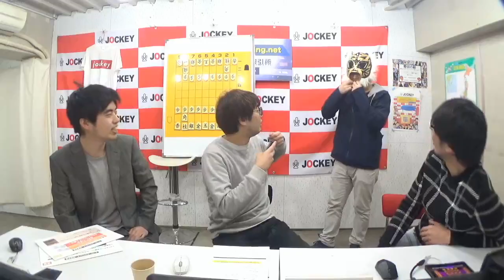【後輩芸人番組に遅刻】遅刻するとこうなる、、、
スパローズのジョッキー将棋会館

日本将棋連盟公認アプリ「将棋ウォーズ」を使って芸人が視聴者のあなたと将棋対決！
スパローズ大和を始めとした、将棋では誰にも負けないと自信のある芸人と視聴者がガチで対決！
今すぐアプリをインストールして対決しよう！挑戦者求む！

◆番組の全貌は【ニコ生、FreshLive、FC2 】のお好きな３サイトで！

▼【JOCKEY】紹介

一部マニアの間で人気の凄腕プロデューサー神戸敏行こと通称『ズラさん』が手がける視聴者参加型有料ネットバラエティ！アイドル、セクシー女優から若手凄腕芸人まで幅広い分野のキャストが生放送中に大暴走！！ゆるーいトークから地味な罰ゲーム、過激な下ネタ、民法のプロデューサーの悪口まで、地上波では絶対放送出来ない面白さがここに！！！こんなに視聴者と近い距離の番組は他にありません！大手三大ネット配信サービスサイト【ニコ生、FC2,　FreshLive 】にて毎週平日19時半から24時まで絶賛生放送中！！！

▼企業関連チャンネル

▷▷株情報チャンネル億トレ！◁◁

◆番組概要
「週刊SPA！株の予想屋的中度ランキング1位に選ばれ、現在はyahoo！ファイナンスの銘柄予想でも
 活躍中のザイナスパートナー斉藤紀彦社長が、満を持して動画チャンネルを開設！
 株初心者のおもしろ荘優勝ぺこぱと人気上昇中のバーゲンセールが斉藤社長の独自チャート理論で選ばれし
 期待の銘柄をご紹介！」

◇出演：斉藤紀彦・ぺこぱ・バーゲンセール

協力：HEROZ株式会社